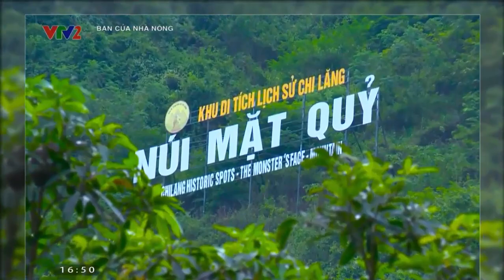Nông dân làm giàu nhờ mô hình trồng na trên núi đá vôi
Với chủ đề “Đặc sản Na Chi Lăng – Nâng tầm thương hiệu, phát triển bền vững”, Ngày hội Na Chi Lăng lần thứ 3 năm 2019 quy tụ nhiều gian hàng trưng bày sản phẩm nông nghiệp của các tổ chức, doanh nghiệp trong và ngoài tỉnh; gian hàng của các xã, thị trấn vùng sản xuất na và các huyện, thành phố trên địa bàn tỉnh Lạng Sơn.
Phát biểu khai mạc Ngày hội, Chủ tịch UBND huyện Chi Lăng Đinh Hữu Học cho biết: Tận dụng lợi thế có nhiều đồi núi đá, nhiều hộ nông dân ở huyện Chi Lăng đã tích cực trồng và chăm sóc cây na theo hướng nông nghiệp sạch và an toàn, từ đó nâng cao giá trị và sản lượng na qua từng năm. Ngành nông nghiệp tỉnh Lạng Sơn cũng tích cực hướng dẫn người trồng na thực hiện đúng các quy trình chăm sóc cây để tạo ra sản phẩm na sạch, đảm bảo an toàn vệ sinh thực phẩm. Hiện tổng diện tích trồng na của huyện Chi Lăng đạt trên 1.600 ha. Trong đó trên 190 ha được trồng theo tiêu chuẩn VietGap và 5 ha theo chuẩn GlobalGAP. Sản lượng na ước đạt 16.000 tấn/năm đem lại giá trị kinh tế đạt trên 650 tỷ đồng/năm.
Ngày hội Na Chi Lăng lần thứ 3 năm 2019 là sự nối tiếp thành công của những lần trước đó. Qua ngày hội nhằm góp phần bảo vệ, nâng cao uy tín, giữ vững thương hiệu sản phẩm Na Chi Lăng và các sản phẩm nông nghiệp của địa phương đã được cấp nhãn hiệu sản phẩm an toàn, chuẩn VietGAP, GlobalGAP, nông nghiệp hữu cơ... Đây còn là dịp để quảng bá, kết nối tiêu thụ các sản phẩm nông sản đặc sản và sản phẩm du lịch của tỉnh Lạng Sơn nói chung và huyện Chi Lăng nói riêng.
Tại Ngày hội, khách tham quan được thưởng lãm màn nghệ thuật truyền thống đặc sắc, tái hiện quá trình hình thành, phát triển và xây dựng thương hiệu Na Chi Lăng. Ban tổ chức đã tôn vinh các cá nhân, hộ gia đình, doanh nghiệp tiêu biểu xuất sắc trong sản xuất, chăm sóc và tiêu thụ sản phẩm na và các sản phẩm nông nghiệp theo tiêu chuẩn VietGAP và nông nghiệp an toàn; trao giải các vườn na mẫu và giải “Nhà nông đua tài” và các gian trưng bày đẹp. Cùng với đó là Lễ công bố và trao Bằng nhãn hiệu tập thể cho hai sản phẩm Ngựa bạch Hữu Kiên và Rau Bò Khai huyện Chi Lăng.
Để tiếp tục giới thiệu tiềm năng và quảng bá thương hiệu na nhằm giúp người tiêu dùng nhận diện sản phẩm Na Chi Lăng cũng như tìm kiếm đối tác, ký kết các hợp đồng tiêu thụ sản phẩm na và nông sản của tỉnh Lạng Sơn, từ ngày 16 đến hết ngày 21/8, tại khu Hội chợ triển lãm, giao dịch kinh tế và thương mại (số 489, đường Hoàng Quốc Việt, Cầu Giấy, Hà Nội) cũng sẽ diễn ra Tuần lễ quảng bá kết hợp diễn đàn sản xuất và tiêu thụ sản phẩm Na Chi Lăng và nông sản, đặc sản tỉnh Lạng Sơn.